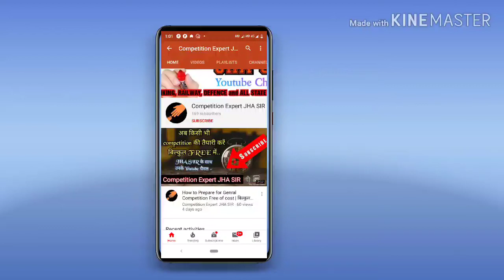Subscribe my youtube channel | For best preparation of any competitive exams | press the bell icon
हमारा मार्गदर्शन+आपका प्रयास=आपकी सफलता😇